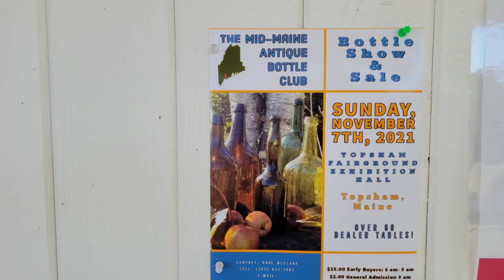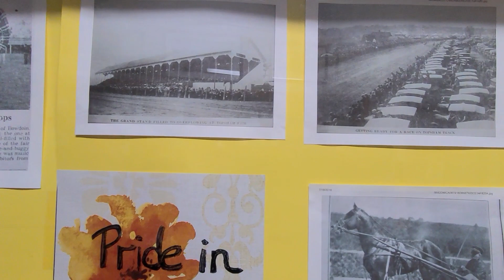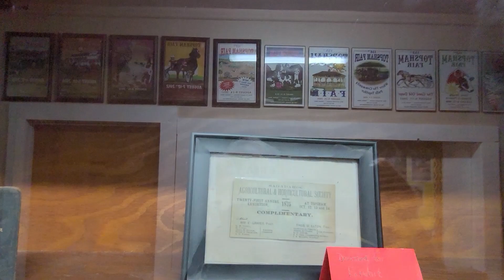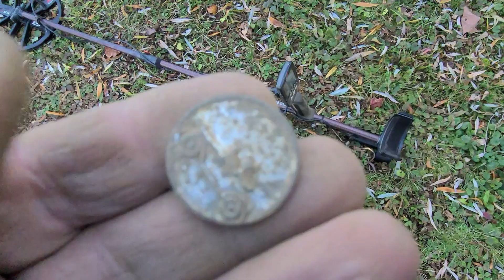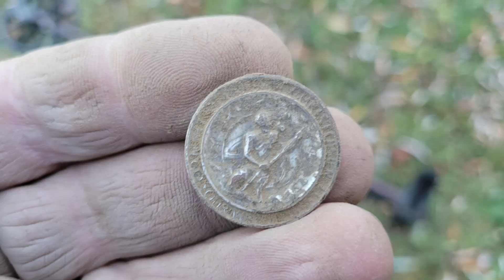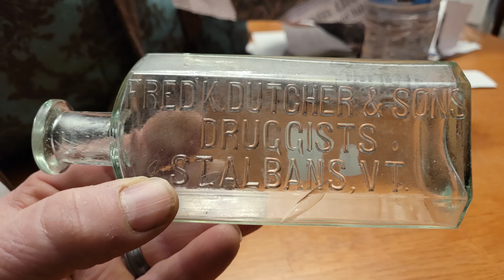Maine Detecting And Topsham Bottle Show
Great Weekend Buying Bottles at First Topsham Bottle Show , Detecting Beach and Detecting old Farm